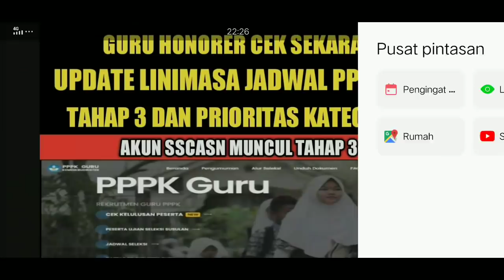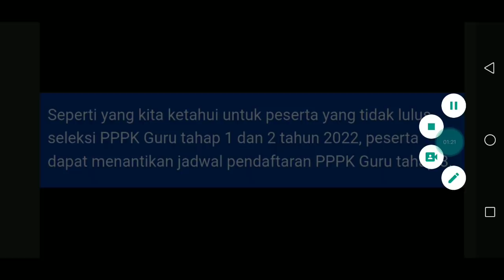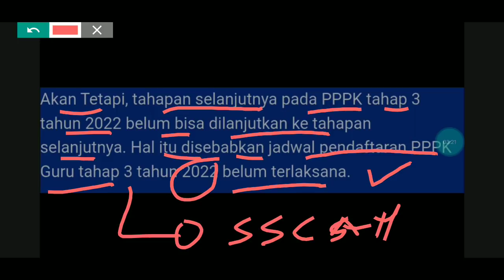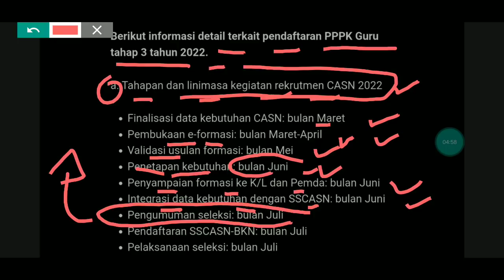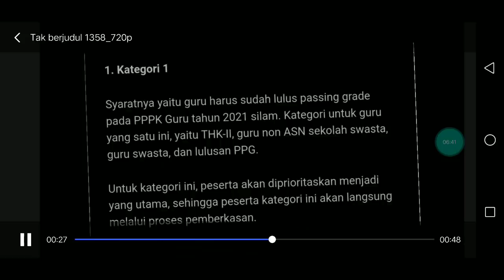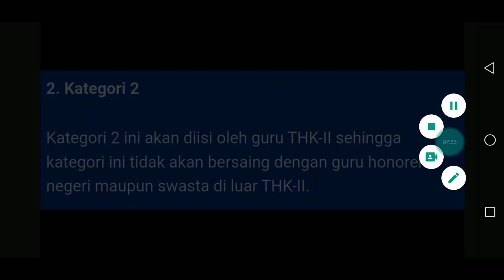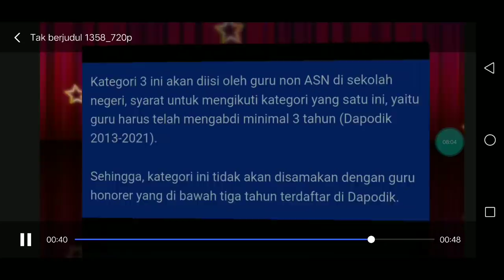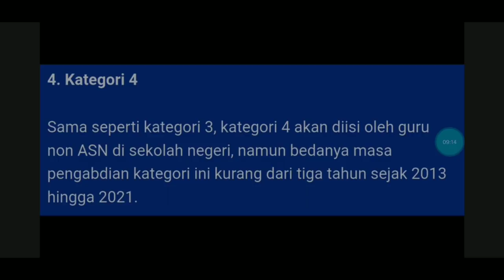JADWAL TAHAP 3 JULI ?? UPDATE LINIMASA JADWAL PPPK TAHAP 3 DAN PRIORITAS KATEGORI INI